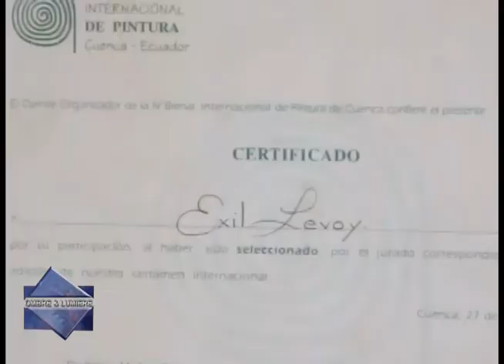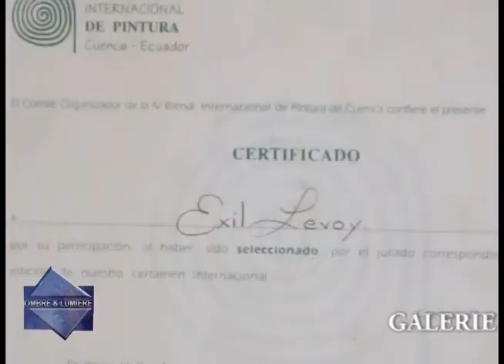HAITI/ OMBRE & LUMIERE Avec Levoy Exil/ sur la chaine 60 DCATV 116 PartagerIntégrerE-mail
OMBRE & LUMIERE une Emission ou L'art S'interroge